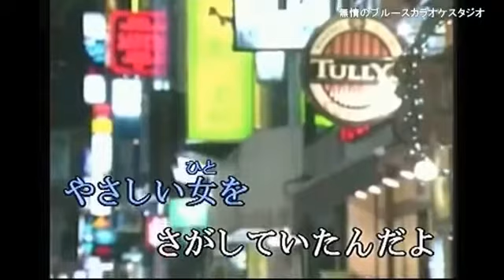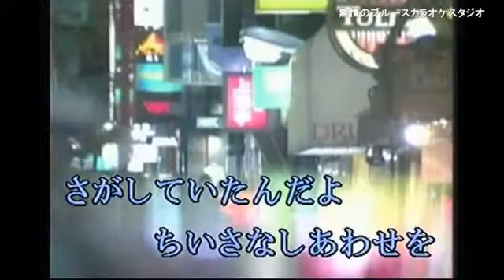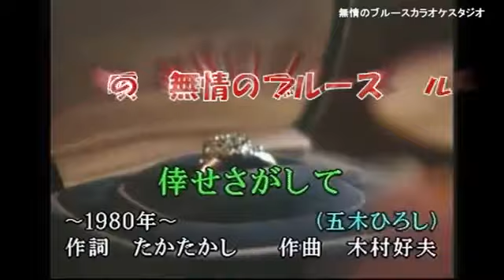「幸せさがして」 五木ひろし coverブルース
作詞／たかたかし／作曲／木村好夫／歌手／五木ひろし／曲名／　「幸せさがして」　唄って見ました宜しければお聴き下さませ